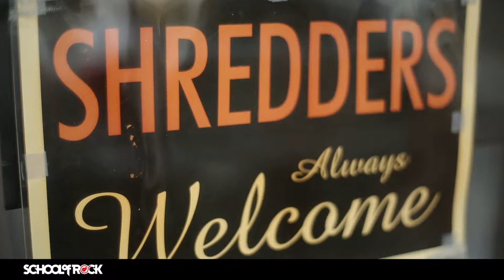El programa Rock 101 de School of Rock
Con una clase privada y un ensamble grupal semanal, alumnos de 8 a 10 años obtienen los fundamentos necesarios para aprender a tocar en conjunto, como una banda de rock.

Los niños eligen entre guitarra eléctrica, batería, bajo, teclado o canto y sin importar su nivel de experiencia, los preparamos para subir al escenario, sintiéndose seguros de sí mismos.